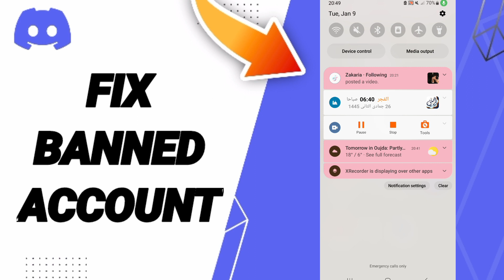How To Fix Banned Account On Discord App 2024